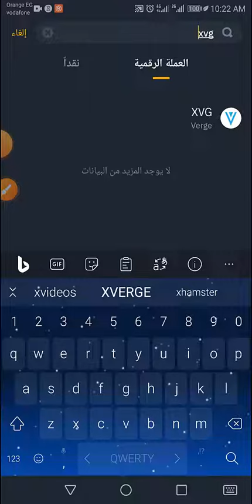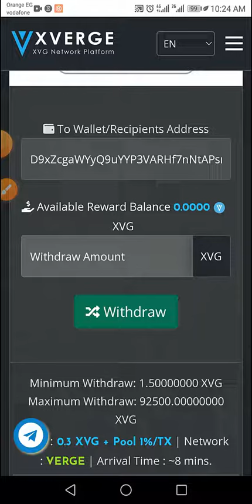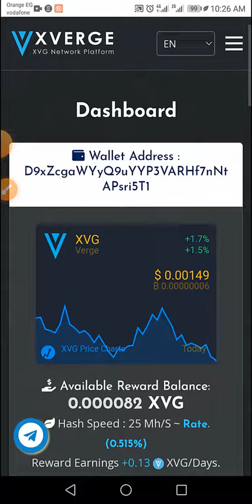تعدين عمله XVerge والسحب مباشر على باينانس والعمله مدرجه على المنصات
تعدين مجانى,
تعدين bnb مجانا,
تعدين doge مجانا,
تعدين ltc مجانا,
تعدين nft مجانا,
تعدين nft مجاني,
تعدين trx مجانا,
تعدين trx مجانا بدون ايداع,
تعدين usdt مجانا,
تعدين عمله usdt مجاني 😱ربح يومي,
تطبيق تعدين usdt مجانا,
تعدين مجاني 2022,
تعدين مجاني 2023,
افضل موقع تعدين مجاني 2023,
عمله ستار نتورك,
عملة وان نتورك,
عملة ستار نتورك,
عملة سيجما نتورك,
اي عملة اشتري,
اول سعر للبيتكوين,
كم تساوي عملة ساتوشي,
عملة ستار اطلس,
ستار نتورك,
نجوم كرتون نتورك,
إعلان كرتون نتورك,
العمله الزمبابويه,
العملة النقدية الجديدة 500,
قيمة الساتوشي بالدولار,
عملة star network,
ضريبة الجدول,
ضد مجهول ٢٥,
ستار نت ٢٠٥٠,
سعر عملة بطليموس,
zak ستار,
زكي ستار,
اخر اخبار عملة ستار نتورك,
10 عشرات كم تساوي,
100 ساتوشي كم دولار,
2 25,
25x,
3 ستارز,
9a91 vip,
نيت نيوز,
نيوز ستار,
تعدين عملة celia,
تعدين عملة celo,
تعدين عملة coin x,
تعدين عملة kcs,
تعدين عملة فيورا,
تعدين سحابي للعملات الرقمية,
تعدين عملة dash,
تعدين عملة op,
هل تعدين العملات مربح,
هل تعدين العملات الرقمية مربح,
هل تعدين البيتكوين مربح,
هل التعدين السحابي مربح,
هل تعدين العملات الرقمية حلال,
تعدين عملة شيا,
 تعدين عملة clt,
موقع تعدين عملة,
موقع تعدين avery,
موقع تعدين عملة trx,
موقع تعدين عملة الترون,
تعدين عملة monero,
تعدين عملة cfx,
تعدين عملات جديدة,
موقع التعدين السحابي للبيتكوين,
تعدين عملة polygon,
تعدين عملة flux,
تعدين عملة feyorra,
تعدين عملة fone,
تعدين عملة kadena,
تعدين عملة bch,
صنبور لربح عملة شيبا,
صنابير تراست واليت,
شرح موقع coinex,
شرح تعدين عملة الفا,
تعدين عملة zcash,
تعدين عملة ripple,
ربح عملة celia,
تعدين عملة trx مجانا,
trx عملة تعدين,
جمع عملة trx مجانا,
تعدين عملة fantom,
تعدين عملة aptتعدين pi network,
تعدين عملة بيتكوين كاش,
تعدين عملة bitcoin,
تعدين عملة ال bnb,
تعدين عملة feyorra,
جديد التعدين,
جهاز تعدين العملات الرقمية
next food network star season 6,
star ocean 6 scorpium network,
food network star season 6,
megaman battle network 6 operation star force patch,
mega man battle network 6 star force patch,
star channel,
تعدين عمله phi network,
تعدين عملة pi network,
تعدين pi network,
pi network تعدين,
كيفية سحب عملة pi network,
pi network اخر اخبار,
هل pi network نصب,
هل برنامج pi network حقيقة,
مستقبل عملة pi network,
pi network آخر اخبار,
كيفية تعدين عملة pi network,
pi network عملة,
عملة ال pi network,
سحب عملة pi network,
شرح عملة pi network,
شرح موقع pi network,
زيادة سرعة تعدين عملة pi network,
pi network حقيقة,
جديد عملة pi network,
تطبيق تعدين عملة pi network,
pi network سعر عملة,
pi network نصب